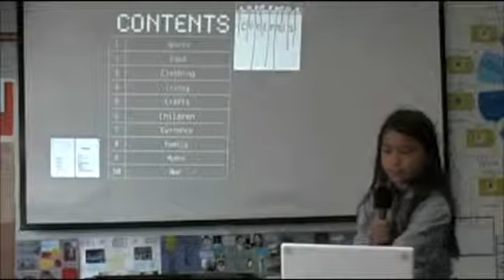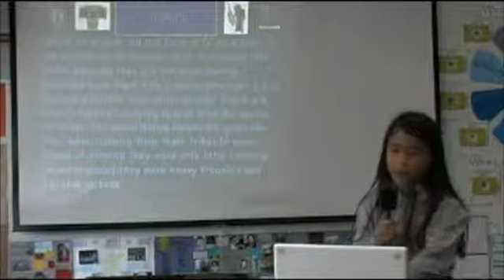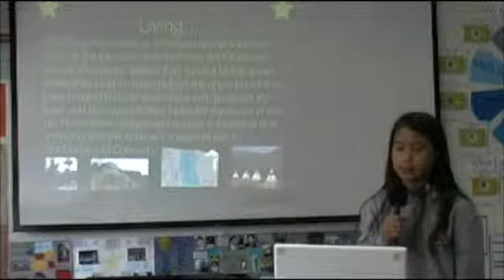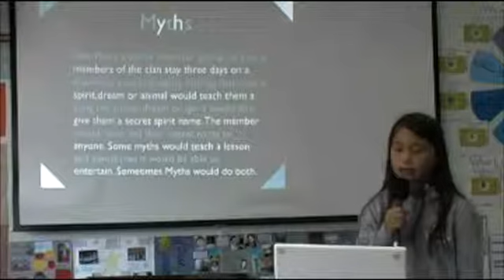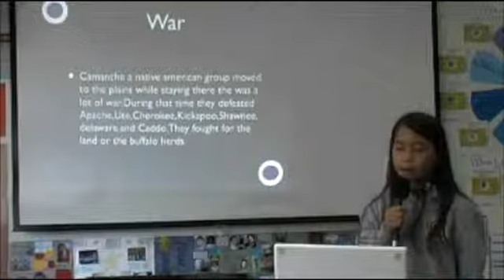Andie Indigenous Presentation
grade 4 Indigenous presentations